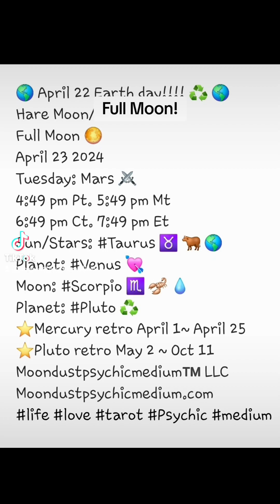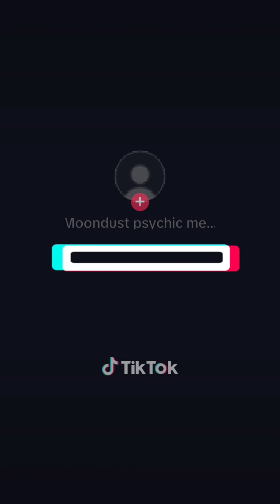Full Moon April 23 2024 Moondustpsychicmedium.com Moondustpsychicmedium TM LLC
Moondustpsychicmedium™️ LLC

* MY ONLY YOUTUBE *
2024 Planets Sun, Moon & Stars
🐲 Chinese New Year🐉DRAGON
💐March 20. SPRING Solstice
Northern Hemisphere
♉️  April 20 Taurus Season  ♉️ 🐂 🌎
🌎 April 22 Earth day! ♻️ 🌎
🌕April 23 Full Moon ♏️ 🦂 💧
⭐️April 25 Mercury direct
🌑May 7 New Moon ♉️ 🐂 🌎
♊️ May 21 Gemini Season ♊️ 👬 🌬
🌕May 23 Full Moon ♐️ 🏹 🔥

Retrograde 2024
⭐️Mercury retro April 1~ April 25
⭐️Pluto retro May 2 ~ Oct 11
⭐️Saturn retro June 29 ~ Nov 15

Hello, my name is Misty! I connect with my Spirit Team to give you answers & direction. My skills are: Psychic, Medium, Tarot, Candle Magick. Finding missing Persons, Pet Psychic, Angel Energy Healer & Spiritual Life Coach! Thank You!

♡ Check out Birth/Sun/Star: This is your essence & your comfort zone. "You"
♡ Rising: How You present yourself to world. You become this the older you get.
♡ Moon: How you react... your emotions.
♡Venus: how you give & receive love. How you need to be loved.
Pls view all videos with placements in your chart for maximum understanding of yourself & others.
💫What type of manifester are you?

Fire: Aries, Leo, Sagittarius
Air signs: Gemini, Libra, Aquarius
Earth: Taurus, Virgo, Capricorn
Water: Cancer, Scorpio, Pisces
🌟Ophiuchus, Cetus

Cardinal: Aries,Cancer,Libra,Capricorn
Fixed : Taurus,Leo,Scorpio, Aquarius
Mutable: Sagittarius,Pisces,Gemini,Virgo

Please pay for services:
Moondustpsychicmedium.com
All Major Credit Cards accepted

Moondustpsychicmedium TM LLC
MoonDust Psychic Medium.  Ty

Ty & recycle the love 💞💕
Hybrid Witch 🧿🧙‍♀️🕯🙏❤
As above & below
As without, so within
I work with Spirits, Energy & Love
~ MoonDust ~

Mission Statement:
I will learn & apply all I can in life.
I will share my gifts & talents.
I will have a positive impact on the Earth, Universe & Humanity.
I will leave this Universe better than I arrived. Thank You! 🙏❤

To be clear:
I listen & answer to God & my Spiritual team (Guides& Angels). I practice Universal Magick. I respect You, Me & all that is living. I live life through my heart & I have extremely strong boundaries. Folks on earth haven't any power over me. If & when you are in need of a Medium, Tarot or Angel Healing, I will work with all my gifts & talents.
Moondustpsychicmedium.com
Moondustpsychicmedium™️ LLC

Thank you, MoonDust

Libra ♎ Scorpio ♏ Sagittarius
♐ Capricorn ♑ Aquarius ♒
Pisces ♓ Ophiuchus ⛎ Cetus